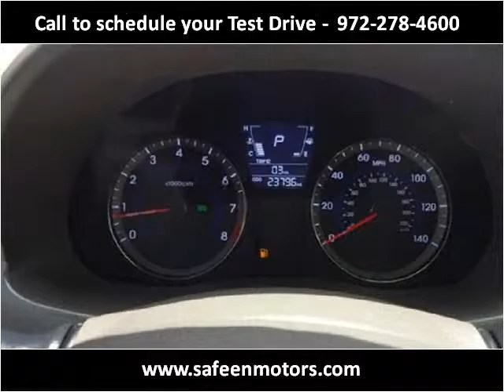2014 Hyundai Accent Used Cars Garland TX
This 2014 Hyundai Accent is available from Safeen Motors.